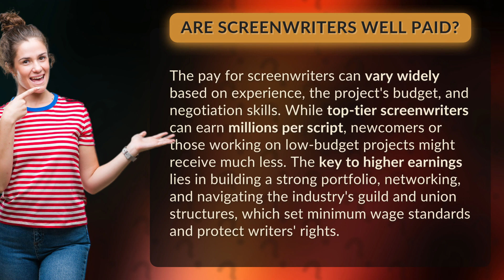Are screenwriters well paid?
Screenwriters: The Secrets to Earning Big • Earning Big as a Screenwriter • Discover the truth about screenwriters' pay and learn the strategies to maximize your earnings in the industry. From building a powerful portfolio to navigating guilds and unions, this video reveals the secrets to achieving financial success as a screenwriter.